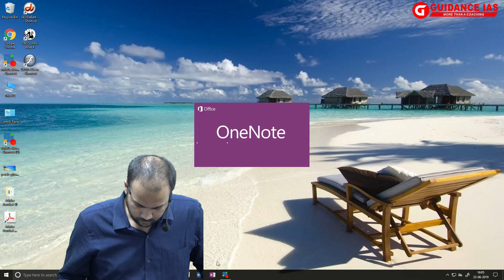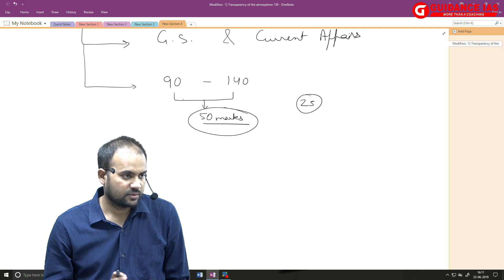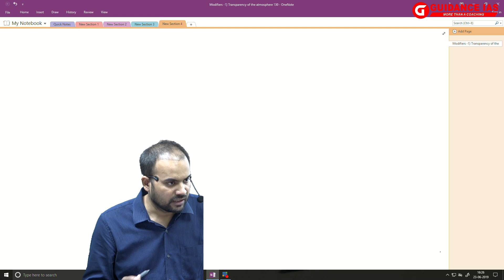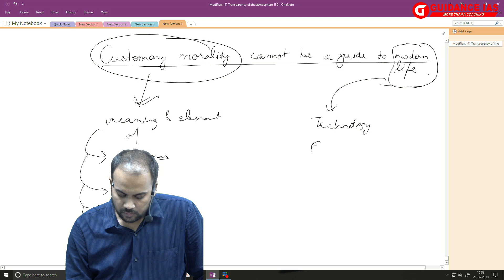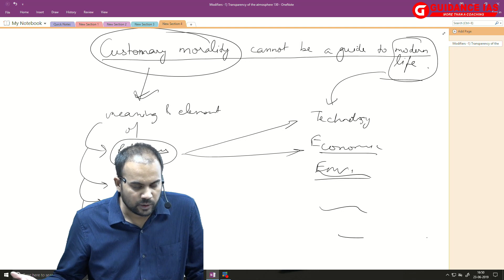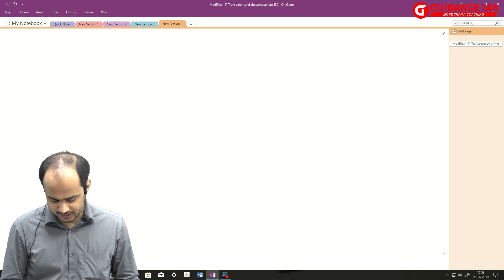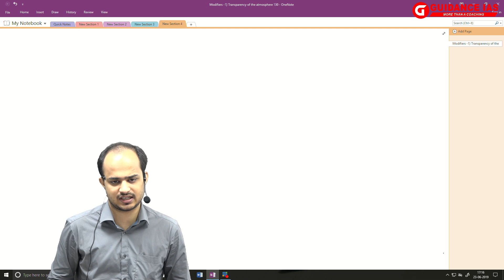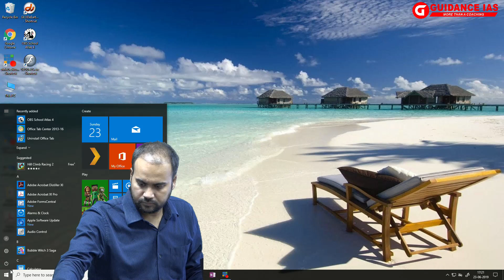Essay Writing Programme | How to Write Essay by Himanshu Sir | Shivansh Avasthi | Guidance IAS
Essay Writing in UPSC Exam: In this video, Guidance IAS one of the top faculty Himanshu Sir explain about how to write a good essay in UPSC Exams to get highest marks.